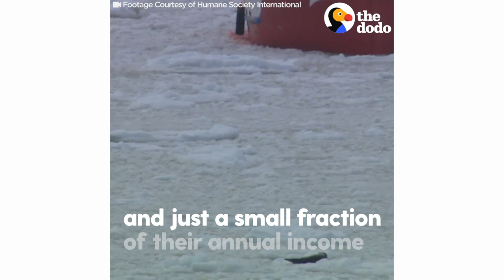People Are Killing Thousands of Baby Seals to Make Fur Coats | The Dodo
Every year, thousands of baby seals are killed during the commercial Canadian seal hunt because people want to sell their fur (with footage from @hsiglobal).

You can help out Humane Society International by signing the petition telling Canada to reject pro-sealing proposals